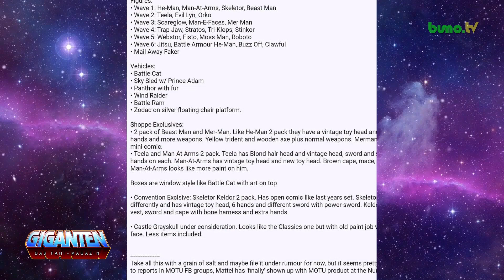MOTU - Neuigkeiten 2/2020 | 10.2.2020 | GIGANTEN - Das FAN!-Magazin #19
Die heutigen Neuigkeiten im Überblick:

- Power Con exclusives vorgestellt
- Scare Glow Origin enthüllt
- Neue Motu Funko Vinyls vorgestellt
- Motu Real Film doch nur bei Netflix ?!
- Koch Media veröffentlicht neue MOTU Blu-Ray
- Geheime Liste der Origins Waves aufgetaucht
- Rubriken: "Figur des Monats" & "Gewußt"

Viel Spaß!

... bleib FAN!